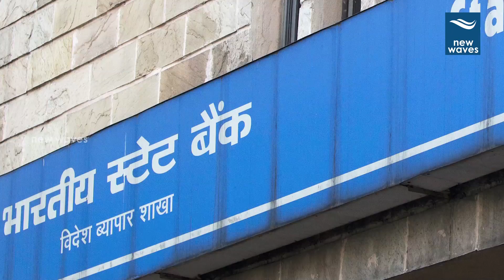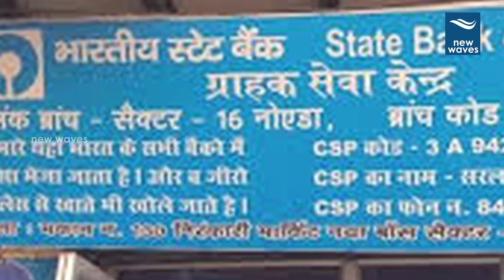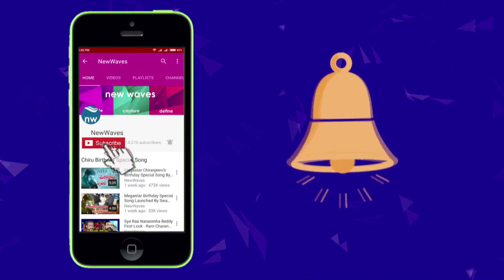దిగొచ్చిన ఎస్‌బిఐ | SBI May Reduce Minimum Balance requirement for the savings account | New Waves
The State Bank of India is planning to cut down its minimum balance requirement for the savings account.